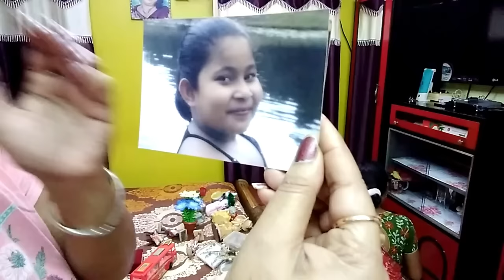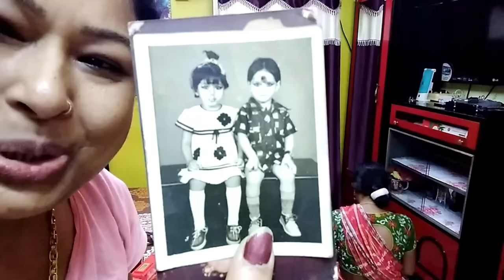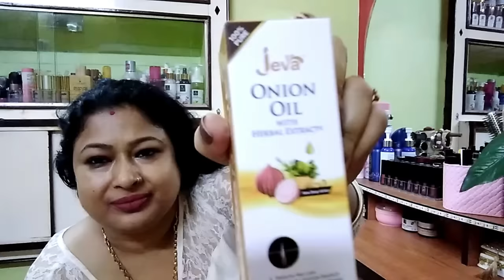এগুলো দেখে মনে পড়লো Simraner ছোটবেলার স্মৃতি | চোখের নিচে কালি বা ডার্ক সার্কেল এর জন্য আমি কি করি?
এগুলো দেখে মনে পড়লো Simraner ছোটবেলার স্মৃতি | চোখের নিচে কালি বা ডার্ক সার্কেল এর জন্য আমি কি করি? Video by Indian Life Style Bengali Vlogger Bandana's Kitchen in Bangla language.
▶নিচে দেওয়া লিংকগুলো ক্লিক করে জেনে নিন প্রোডাক্টগুলো কেমন

▶Click this link to know more about Jeva Pure Radiance Under Eye Cream

▶Click this link to know more about Jeva Onion Hair Oil For Hair Fall Dandruff Treatment

Jeva Pure Radiance Under Eye Cream is enriched with the goodness of Ayurvedic herbs and essential oils that effectively revitalise, brighten the eye area. Argan oil present in the cream forms a moisturising, protective and anti-wrinkle film on the skin surface, keeping the skin smooth and supple. Caffeine stimulates blood flow which can aid collagen production and help to target range of skin concerns like dark circles and fine lines around the under-eye area. This soothing under eye cream also has the goodness of green tea that is a powerful antioxidant and has anti-inflammatory properties which can help to calm skin redness, puffiness and tired under eye bags while vitamin E brightens and even out the skin tone. Jeva pure radiance under eye cream is a Lightweight formula which Ceaselessly Hydrates the Skin Around the Eye Region, Decreases Lines, Assists with Puffiness, Dark Circles; Keeps Skin New, Smooth, Supple & Protected Throughout the Day. Safe Natural Ingredients No Fillers, Harmful Fragrances, Dyes or Parabens and completely cruelty free.

Bid adieu to flaky scalp and welcome a head full of healthy shiny hair with Jeva Onion Hair Oil for Nourishing Hair Fall Treatment with Real Onion Extract. This oil is formulated with pure onion extract, which is known to nourish your hair follicles and restore lost nutrients to your scalp. It has powerful antibacterial properties that help fight infections of the scalp and helps reduce hair fall. Jeva’s Onion Hair Oil Carefully-crafted with the 14 highest quality ingredients that help nourish your scalp, prevent breakage, stimulate hair growth and strengthen hair roots. Colour-safe and always free of sulphates, phosphates, silicones, and parabens. Jeva onion Hair Oil is a non-sticky, non-greasy and fast absorb hair oil with onion oil blended with Almond, Castor, Jojoba, Olive & Coconut Oils. Its premium fast-absorb formulation tackles hair issues like excessive hair fall, thinning, greying, dryness, and dandruff. red onion hair oil is rich in and antifungal properties, the use of onion for hair truly helps keeps hair loss at bay. Onions are rich in sulphur, contain vitamins a, c, e and b-complex. They are good for hairs, fight infections. They also brighten complexion, protect against harmful UV rays and free radicals because of the presence of a plant pigment known as quercetin. Its anti-bacterial, anti-inflammatory, and antiseptic properties help fight hair fall and dandruff

My this video is related to ডার্ক সার্কেল, চোখের নিচে কালি, চোখের নিচে কালি দূর করার উপায়, ডার্ক সার্কেল দূর করার উপায়, hair oiling, dark circles , dark circles under eyes, remove dark circles, under eye cream, onion hair oil, Hair Oil For Hair Fall, Hair Oil For Hair Fall Dandruff, Oil For Hair Fall Dandruff Treatment, Jeva Pure Radiance Under Eye Cream, Jeva Onion Hair Oil For Hair Fall Dandruff Treatment, anti wrinkle, reduce hair fall, Bandana's Kitchen, Bandanas, Kitchen, munu975, bandana, bengali, bangla,

Source - munu975